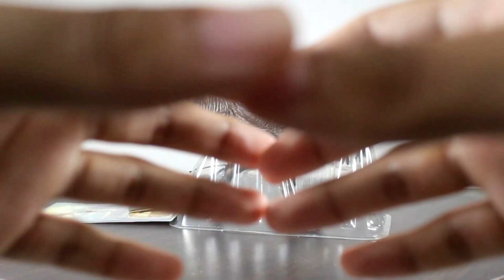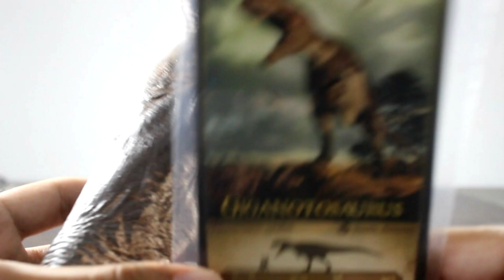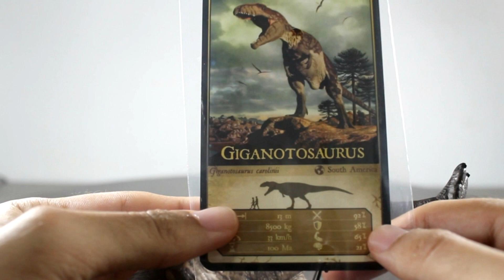DINO ANÁLISE #3 - GIGANOTOSSAURO DA EOFAUNA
GANHE UM PRÊMIO INCRÍVEL NA DINO COLLECTION!

Olá, dino colecionadores! Estamos sorteando duas grandes surpresas relacionadas ao tema pré-histórico! São elas:

* Livro de "Brasil dos Dinossauros", escrito e autografado por Rodolfo Nogueira;

* Box dos Livros de "Jurassic Park" e "O Mundo Perdido", escritos por Michael Crichton.

Bem, fiquem à vontade para dar o seu feedback, isso ajuda muito a melhorarmos a cada vídeo no canal. Valeu! o/

Denisson Pinheiro
Luiz Ricardo